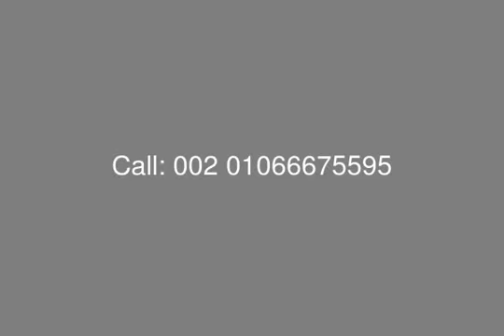Administration Office for Rent in El Teseen Street - mls.com.eg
Egypt Real Estate , New Cairo , El Teseen Street : Administration Office for Rent in New Cairo El Teseen , Surface Area 260 M , Consists of : Wide Reception , 4 Rooms , 3 Bathrooms